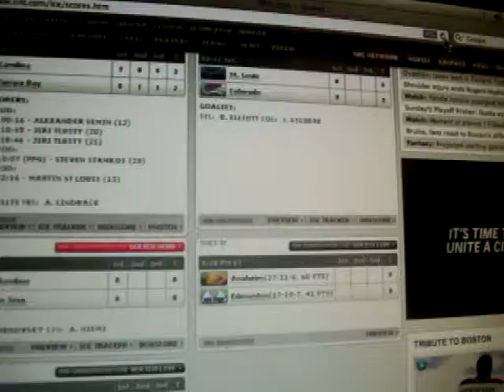Lanche goal - 4/21/13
1-0, first period. 4/21/13.